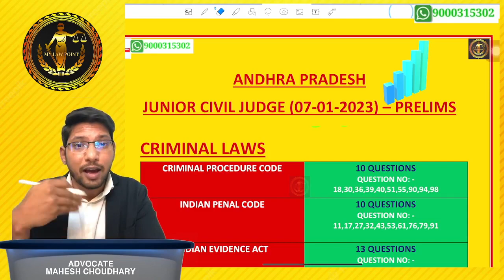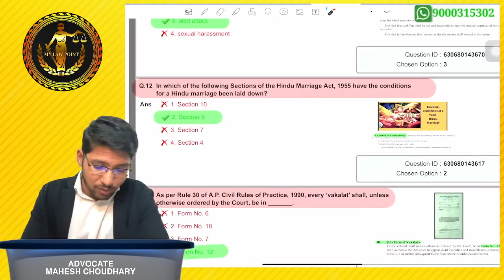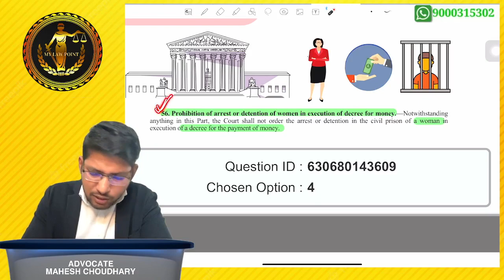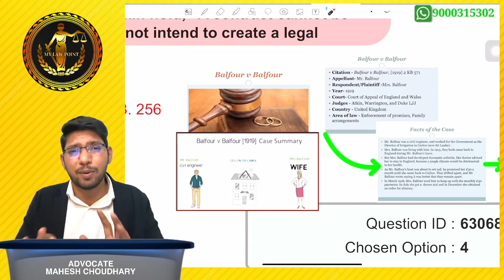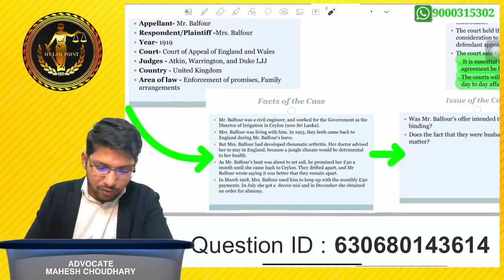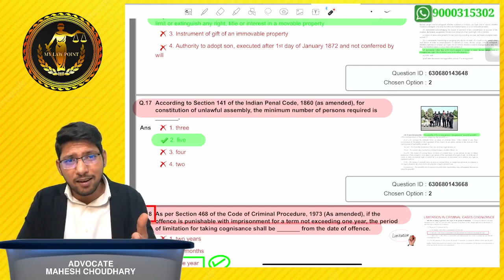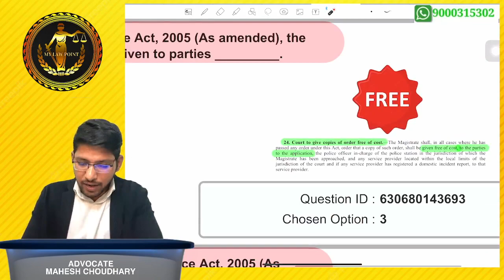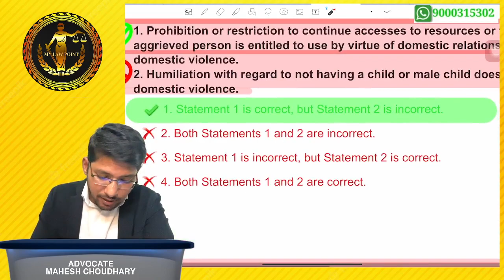02 - CLASS - PRELIMS QUESTION PAPER DISCUSSION - 07/01/2023 - ANDHRA PRADESH - JUNIOR CIVIL JUDGE.